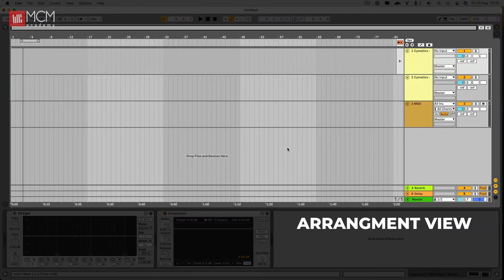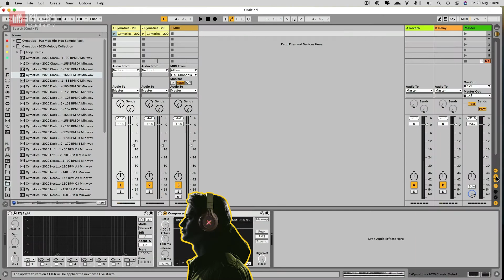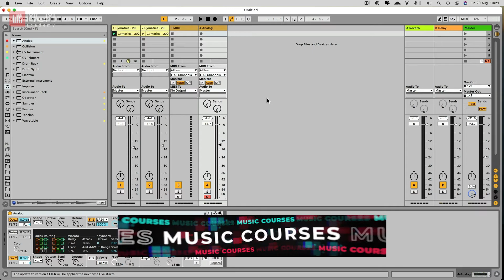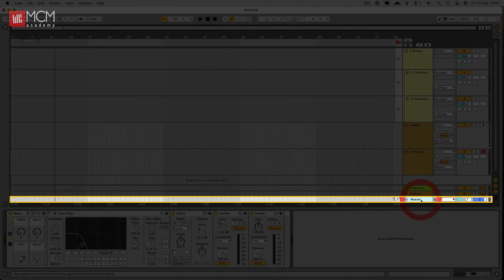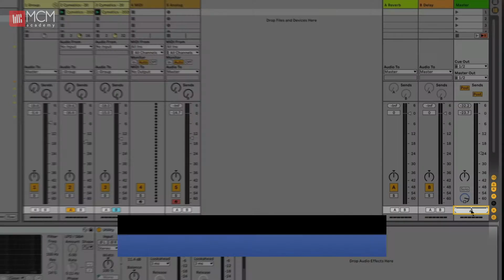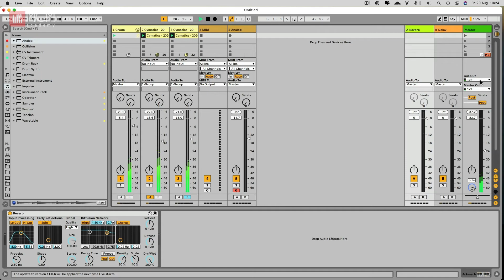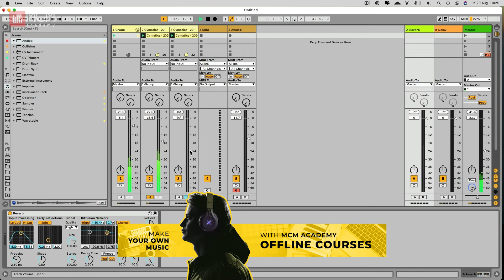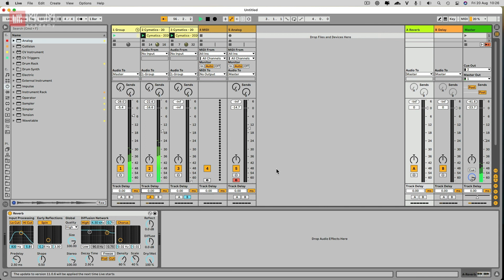Learn Live #15 - The Mixer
Learn Live - Học Ableton Live cùng MCMA là chuỗi video hướng dẫn sử dụng chi tiết phần mềm Ableton Live bằng tiếng Việt được thực hiện bởi MCMA và Manny Tran - Ableton Certified Trainer.

Tham gia vào thảo luận cùng Cộng đồng Music Producer/Beatmaker/Engineer được quản trị bởi MCMA

MCM ACADEMY - Học viện Kỹ thuật Âm nhạc Ứng dụng Công nghệ đầu tiên tại Việt Nam, chuyên đào tạo trong lĩnh vực DJ, Sản xuất Âm nhạc, Thu âm và Kỹ thuật phòng thu.